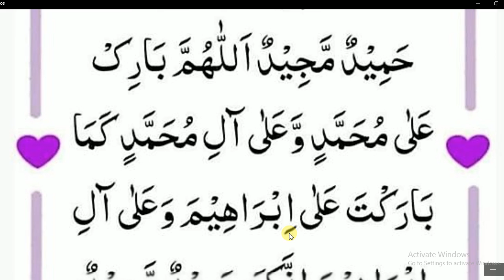Durood e Ibrahim || Beautiful Durood sharif || learn Durood sharif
DuroodeIbrahim BeautifulDuroodsharif # learn Durood sharif